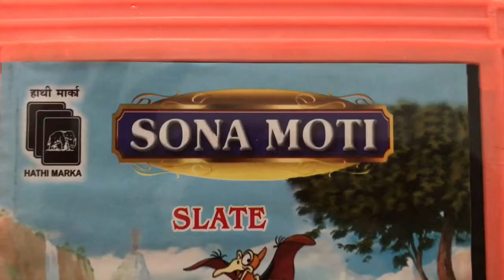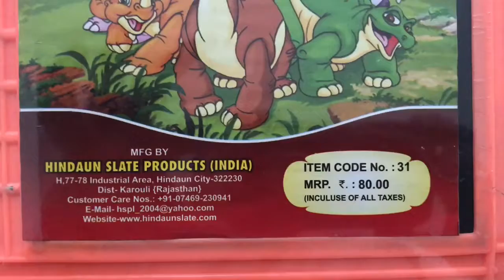SONA MOTI Slate...